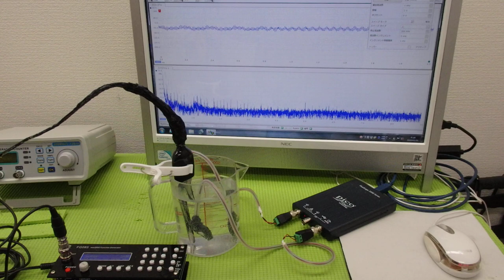メガヘルツの超音波発振制御プローブを利用した実験 ultrasonic-labo